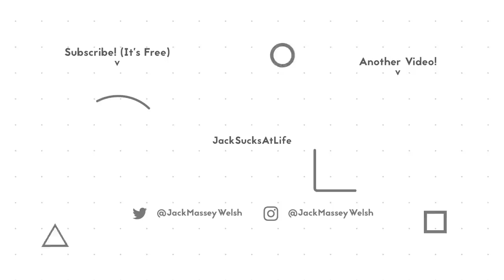Minecraft Harmony Hollow UHC Ep5 - LAD TOWER